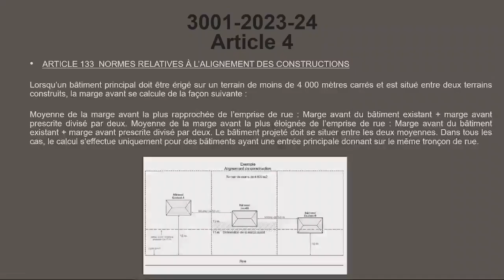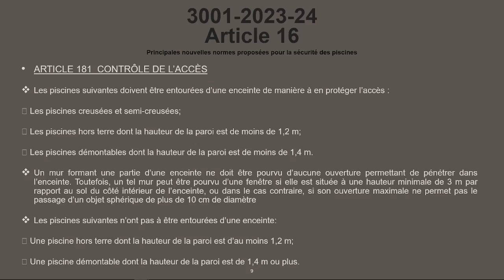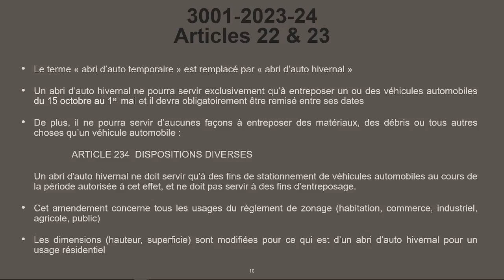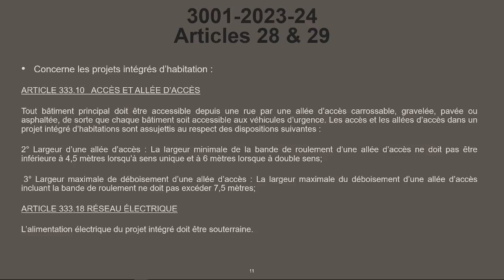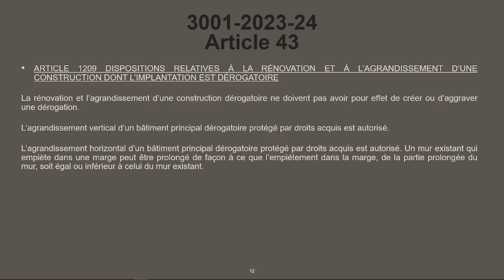Ville de Saint-Colomban | Consultation publique du 4 Avril 2023.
Bienvenue à cette consultation publique du 4 Avril 2023.